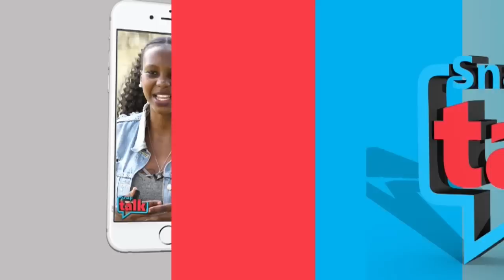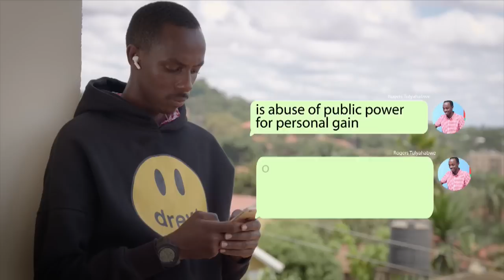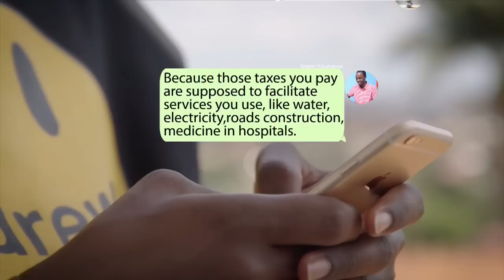M7 LOST CREDIBILITY, NO TIME TO WASTE ON HIM, COUNTRY NEEDS CONSTITUTIONAL OVERHAUL - UPC's OCHIENO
While on the Hotline hosted by Rogers Tulyahabwe, Mr. Joseph Ochieno, UPC's strongman, Political Analyst and Party Leadership Candidate says, there is nothing to credit or cerebrate about president's leadership. DigitalkTv AlternativeDigitalk @TheAlternativeUganda1

July 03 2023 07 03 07 PM